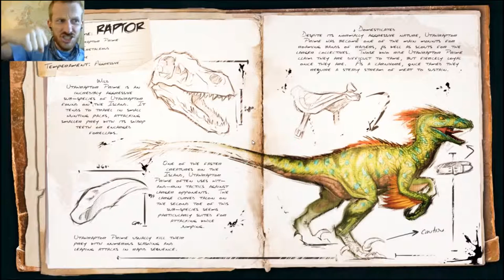BEST MOMENTS :: End of August Update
I bring you gorgeous geeks updates at the end of every month, so if you have questions or suggestions this a great spot to hit me with them! Also, this September, you should point out YOUR favourite moments, so they make it into the next update.

I look back on a month full of new releases, and I had a blast playing all the new games I introduced to you guys. Looking ahead you should expect another unpredictable schedule as I pack my apartment, hunt for a new job, and shop for a car.

We also take some time to highlight my favourite videos of this last month...

I'm UniteTheClans, a new youtuber and an old school gamer, bringing you guys all sorts of gaming videos, including channel updates at the end of every month.

*Borderline from I Don't Know What I'm Doing by Brad Sucks*

Connect with your favourite kilt-clad youtuber!